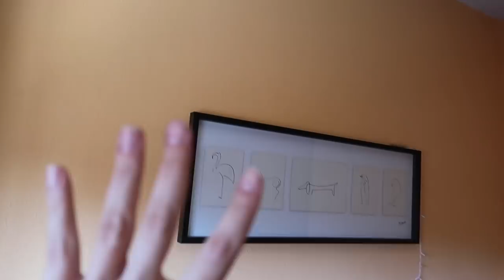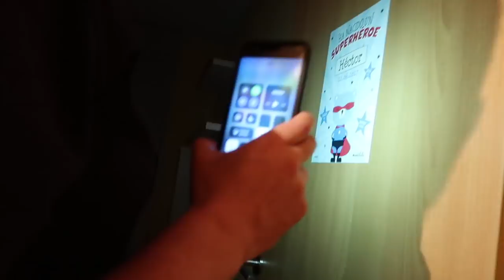🏠CAMBIO RADICAL EN CASA 🏠 NuryCalvo y su familia vlog maternidad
¿Sabeis de que color voy a cambiar mi casa?

Si quereis mandarnos una carta podeis enviarnosla a:
Nuria Calvo
Apartado de correos 83
28522 Rivas Vaciamadrid (Madrid) ESPAÑA